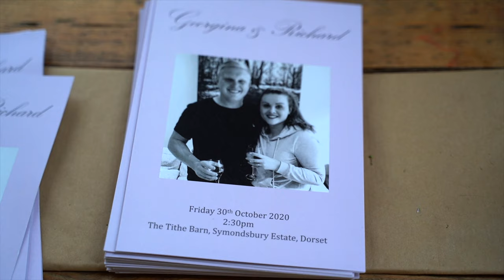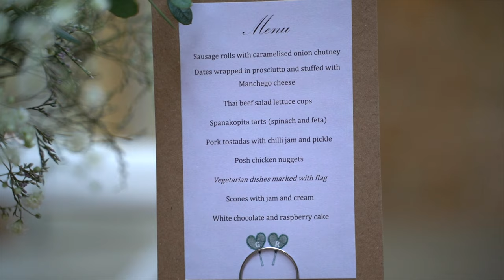Georgie & Rich's Symondsbury Tithe Barn Dorset Wedding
A global pandemic together with rain and wind could not stop Georgie & Rich getting married on the 30th October 2020. This resulted in a small, but perfectly formed intimate wedding service held at the beautiful Tithe Barn at Symondsbury, Bridport.

It was a real joy to be able to capture their wedding.

The music in this film has been licensed from Soundstripe